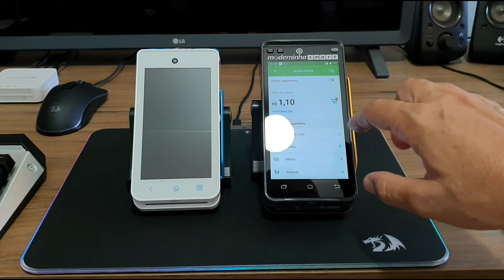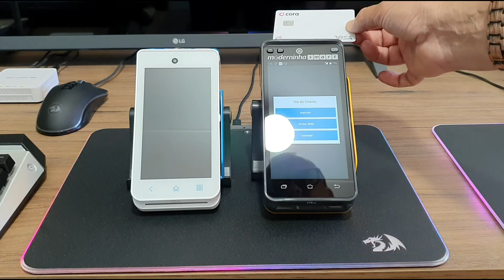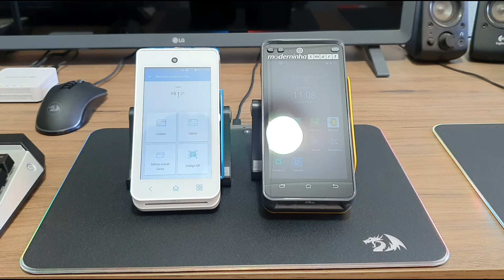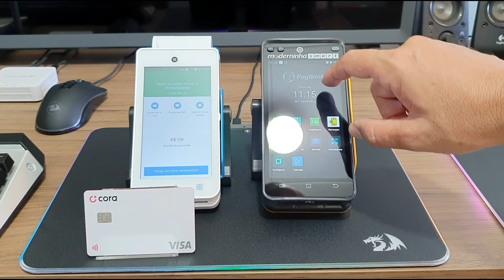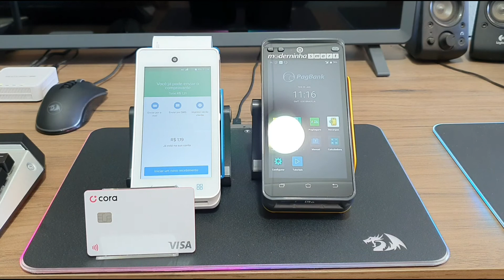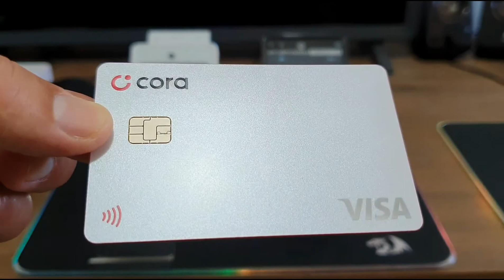Testando Cartão Conta Digital Cora PJ😳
Com Point Smart aceite cartões de crédito e débito onde e quando quiser. Com o Point, seu negócio não tem limites!